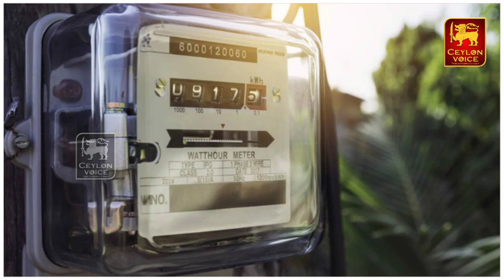68பேருடன் வெடித்துசிதறிய பயணிகள் விமானம் | முக்கிய செய்திகள் | Breaking news | Srilanka news tamil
Title:68பேருடன் வெடித்துசிதறிய பயணிகள் விமானம் | முக்கிய செய்திகள் | Breaking news | Srilanka news tamil